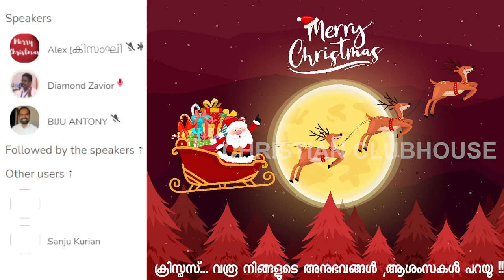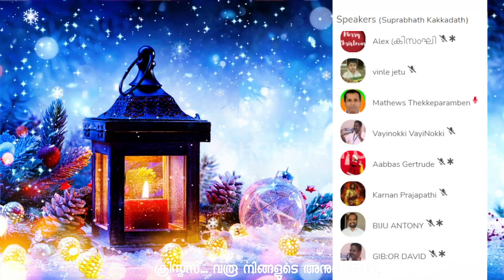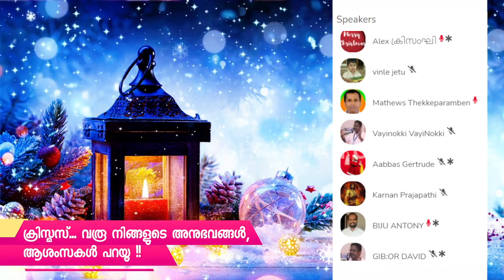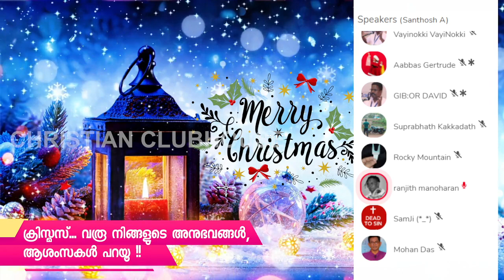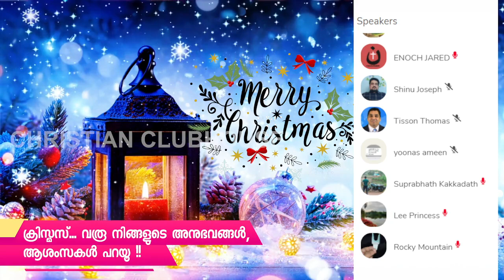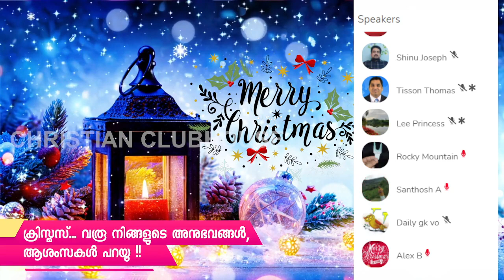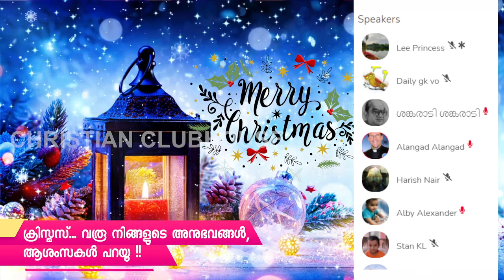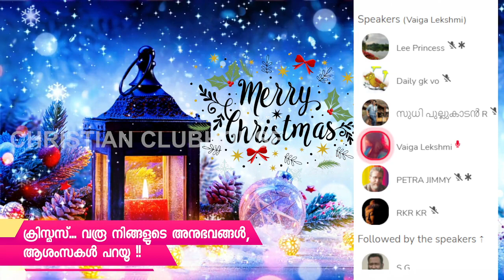മധുരിക്കുന്ന ക്രിസ്തുമസ് ഓർമകൾ ! | Clubhouse Discussion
Chapters
00:00 Intro
25:44 GIBOR DAVID
28:58 SUPRABHATH
39:54 Aabbas Gertrude
40:58 Biju Antony Philip
53:12 TG Mohandas
1:17:54 Tisson Thomas
1:44:00 Alangad